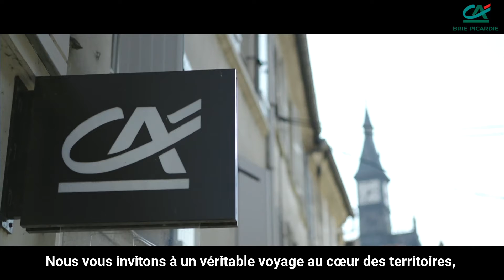Caisse locale Marseille-en-Beauvaisis - JEAN-MICHEL DECHERF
Plus que jamais, les français manifestent le souhait de consommer local et d'aider les entreprises et les initiatives proches de chez eux. Les présidents de caisses locales du Crédit Agricole Brie Picardie témoignent de leur mission à cet égard. Merci à tous les sociétaires !

- Découvrez le programme "J'aime mon territoire" du Crédit Agricole Brie Picardie